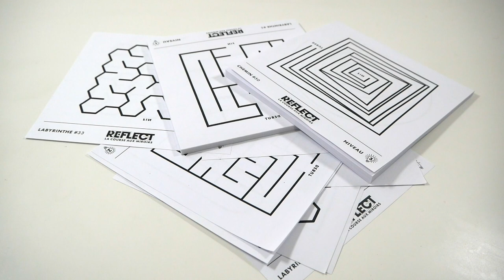Reflect - le jeu en 2 minutes !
Reflect - La course aux miroirs est un casse-tête pour 1 à 2 joueurs. Le but est de venir à bout de différents défis, en dessinant de manière inversée.

Informations sur le jeu :
●  30 minutes
● Editeur : Professor Puzzle